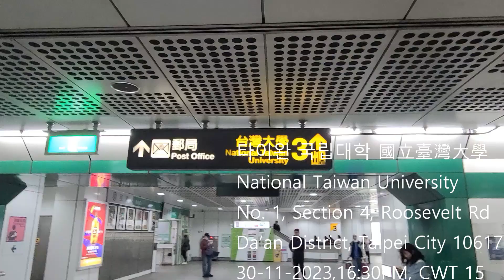대만 타이베이 1월 날씨 얼어 죽을수도 있다고? 옷차림 준비사항 가을? 겨울 여행 [ 대만대학교 배경 ] 가오슝 타이난 컨딩 남부지방 날씨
영상시청 후 최신정보는 고정댓글확인
대만 타이베이 1월 날씨를 알고 준비 합시다   대만에서는 동사하시는 분들도 1월에는 나타 납니다 !!  옷차림 준비사항을 알려드립니다 미리 준비해서 나쁠 것은 없습니다 대만 1월은 가을? 겨울?  대만의 서울대라고 할수 있는 국립 대만 대학교를 배경으로 1월 날씨를 중점 적으로 알려드립니다  대만 남부지방은 북부와 많이 다른 날씨를 가지고 있습니다  가오슝 타이난 컨딩 남부지방 날씨도 알고 대만 여행 준비하면  대만여행에 많은 도움이 되실겁니다
대만대학교 학교식당과 와플 맛집도 알려드립니다

대만인 아내와 결혼해 현재는 대만에 거주중인 한국인입니다
대만과 타이베이에 대해 대중교통, 공항, 추천관광지등을 영상과 함께  자세히 설명해드립니다!
대만 날씨 , 옷차림, 맛집등 대만현지인이  알려드려요 .
대중교통으로 가능한 당일코스 여행지. 대만 타이베이 가성비 여행지 ,한국인만 모르는 대만 여행지  ,대만 근교 여행,

자칭 비공식 한국 대만친선 홍보대사입니다 ,
한국과 대만이 더욱 친밀해 졌으면 합니다
대만인 아내와 결혼해 현재는 대만에 거주중입니다
대만에 관한 저의 경험을 같이 나누는 공간이 되었으면 합니다
여행의 열망을 함께 나누는 공간,  채널입니다.

많은 돈을 들여야만 가치있는 여행이 되는것은 아닙니다,

여기서는 여행의 열정을 통해 세계 각지의 이야기를 펼쳐나가며, 여행으로 얻은 인사이트와 추억을 공유합니다.
함께 길을 떠나며 새로운 장소와 풍경을 만나는 설레임을 느껴보세요."